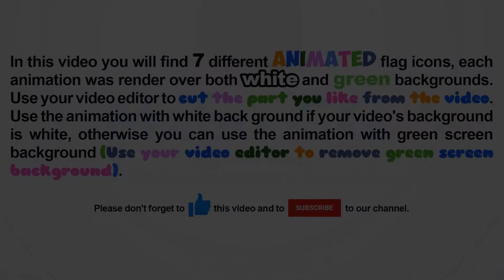Eritrea flag rounded icon animation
In this video you will find 7 different animated Eritrea flag rounded icons, each animation was render over both white and green backgrounds.
1- I love Eritrea.
2- I love Eritrea (another animation style).
3- Scale pop up.
4- Scale pop up. (Slower animation).
5- Fill 3d 360 degree rotation over Y axis.
6- Scale up with 3d rotation.
7- Fly through camera.